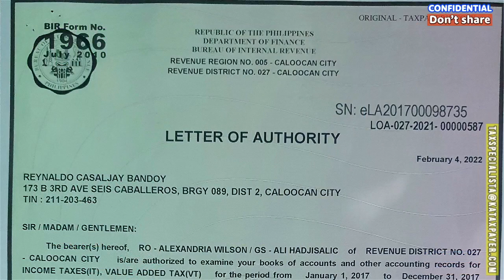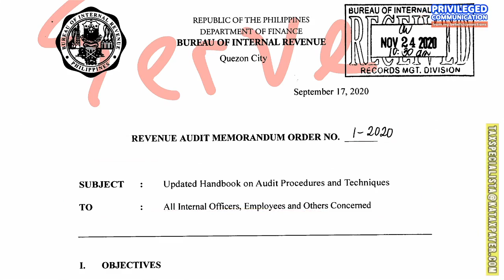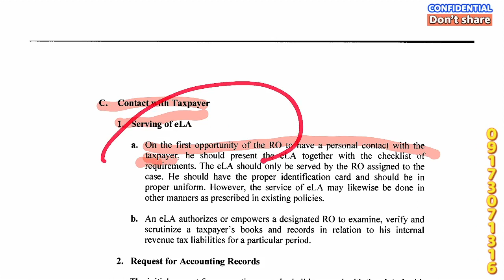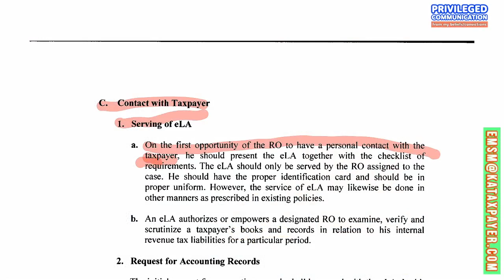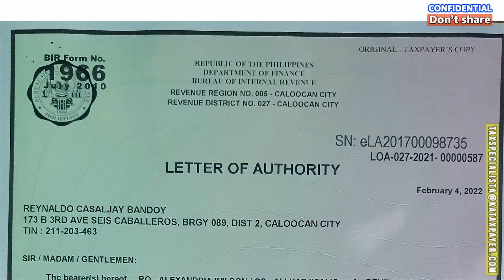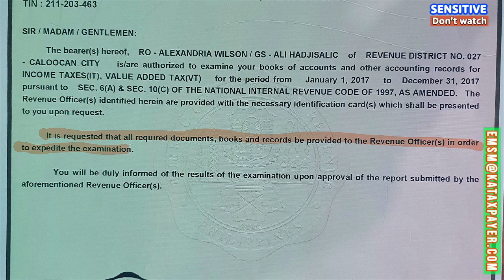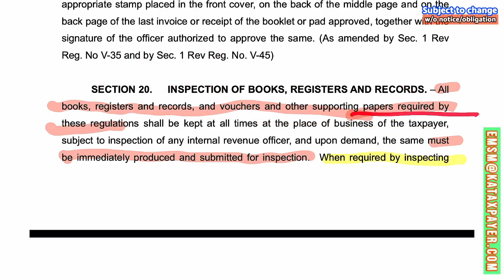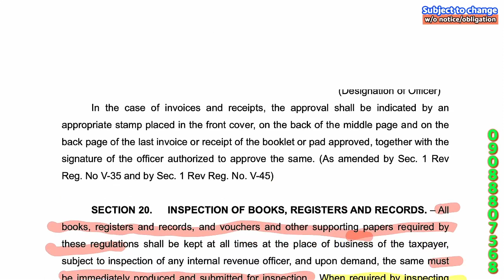Audit Protection Services Case-1 Receiving a BIR Letter of Authority the Do's and Don'ts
Cooperating and coordinating with the Bureau of Internal Revenue (BIR) during an audit can bring benefits to the government, taxpayer, and BIR officials.

Benefits for the Government: When taxpayers cooperate and coordinate with the BIR during an audit, the government benefits from increased tax compliance and revenue collection. The BIR can also gain a better understanding of the taxpayer's financial situation, which can lead to a more effective tax audit and a more efficient use of resources.

Benefits for the Taxpayer: For the taxpayer, cooperating and coordinating with the BIR can lead to a smoother and less stressful audit experience. This can help to reduce the potential for disputes and penalties, and can also demonstrate a commitment to tax compliance, which can have a positive impact on the taxpayer's reputation.

Benefits for BIR Officials: For BIR officials, cooperating and coordinating with taxpayers during an audit can lead to a more efficient and productive audit process. It can also help to build trust and rapport with the taxpayer, which can lead to better communication and cooperation in the future.

Overall, cooperation and coordination between the BIR, taxpayers, and government during a tax audit can lead to a more efficient and fair tax system, with benefits for all parties involved.

.Donor .Donee
WITNESSES: